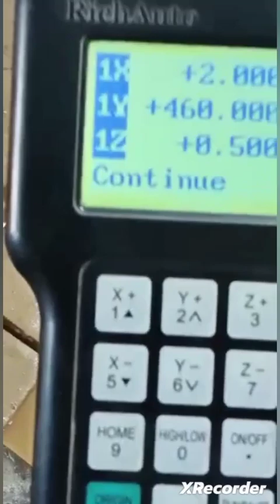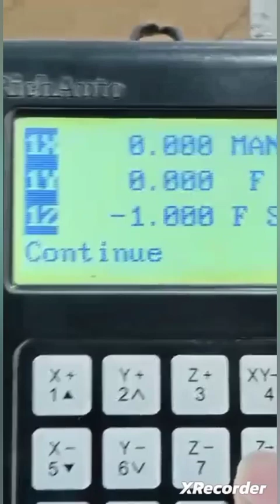मार्बल पत्थर पर पपीते के पत्ते की डिजाइन कैसे निकाले।How to draw papaya leaf design on marble stone.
maarbal patthar par papeete ke patte kee dijain kaise nikaale.
marbal patthar par papite ke patte kee dijain kaise nikale.
CNC mashin se patthar ki marbal par  design kaise nilale?
marbal patthar par papeeta ke patte ki dijaain kaise nikale
marbal patthar par papeeta ke patte ki dijaain
marbal par fool ki design